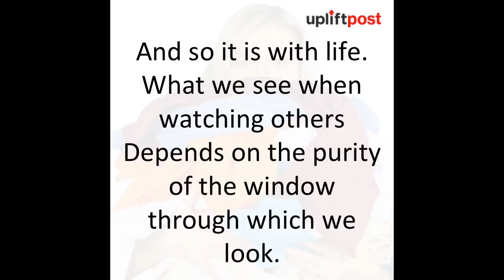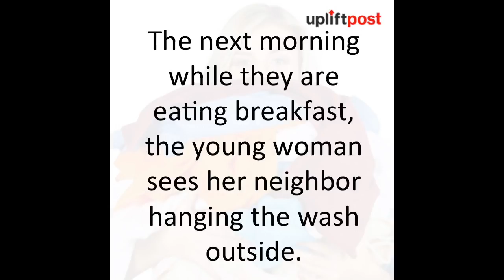She was annoyed with how her neighbor did laundry, until her husband broke THIS to her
A young couple moves into a new neighborhood.

A woman takes her 16-year-old daughter to the doctor.

Miranda Lambert's official music video for 'Mama's Broken Heart'. Click to listen to Miranda Lambert on Spotify: As featured on Four The Record..

Four surgeons were sitting around on lunch break, discussing what kinds of people they like to operate on.

Watch this video and more exclusive of GMA shows on 'My Faithful Husband' is the story of Emman and Mel. Emman works in a funeral home.